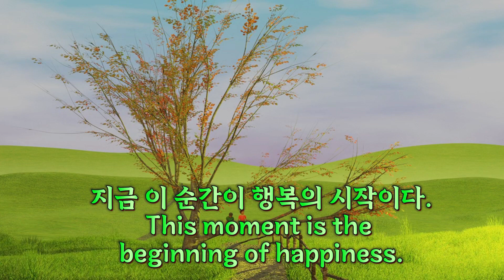Higher Kiss - TrackTribe| pop happy 행복 40 | happiness pop Happy Music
🎵 Track Info : H40  🎵 Title & Artist  :  Higher Kiss - TrackTribe
🎵 Genre & Mood : Pop + Happy